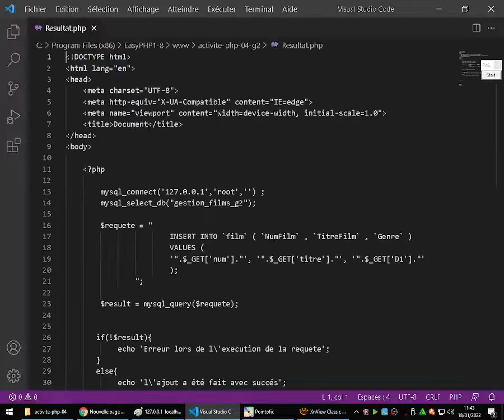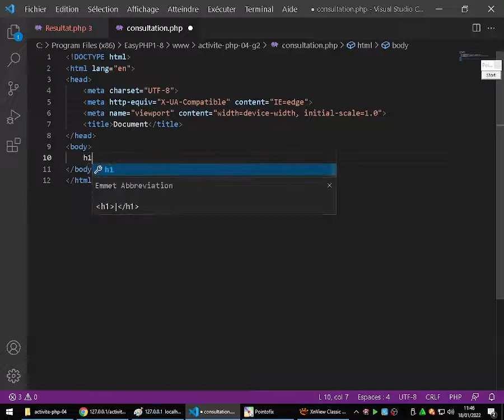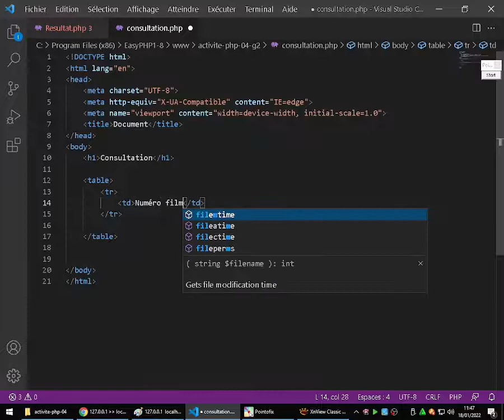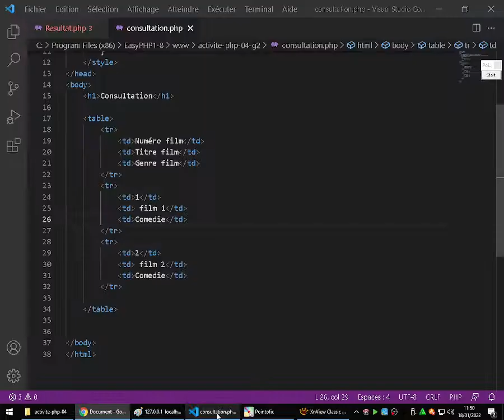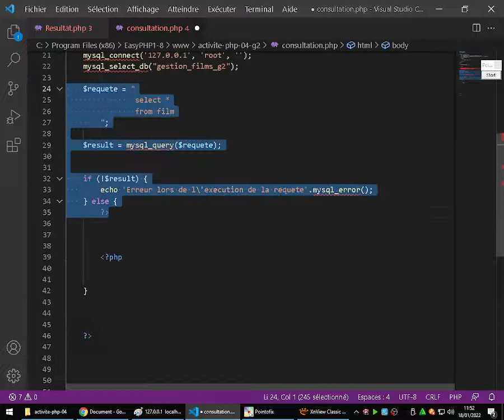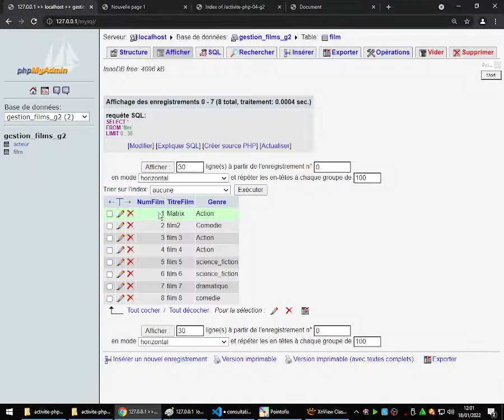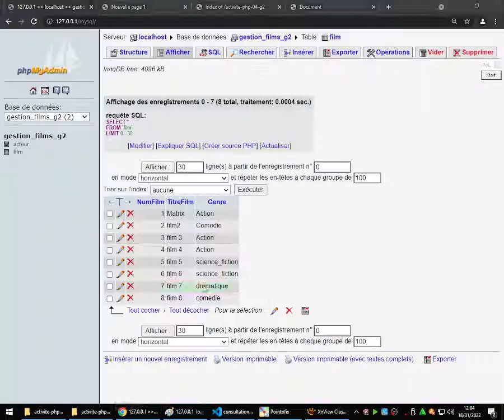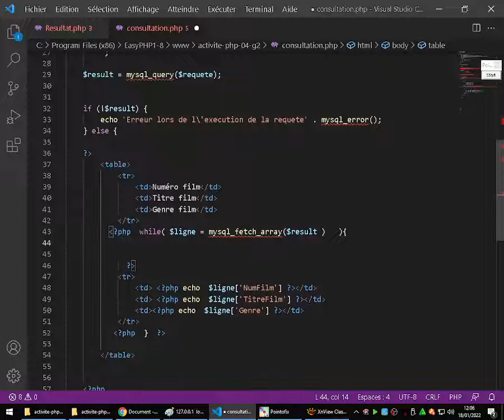PHP - Activité 4 : Récupérer des données à partir de MySql et afficher un tableau dynamique en HTML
PHP - Activité 4 :
   1) Récupérer des données à partir de MySql
   2) Afficher un tableau dynamique en HTML